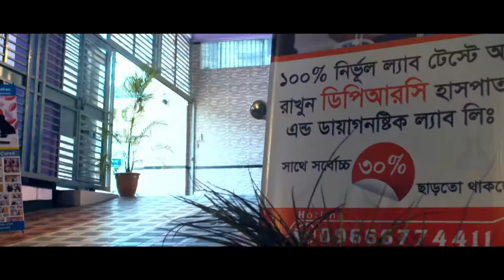কাঁধের ব্যথার সহজ সমাধান || Easy Home Treatment For Shoulder